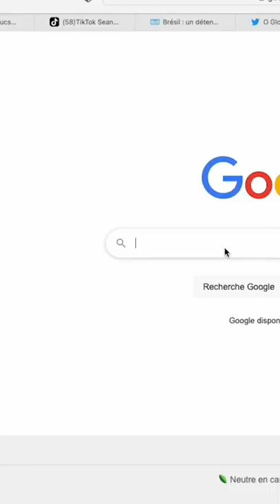CHALLENGE IMPOSSIBLE ??? Space Bar Challenge 😂